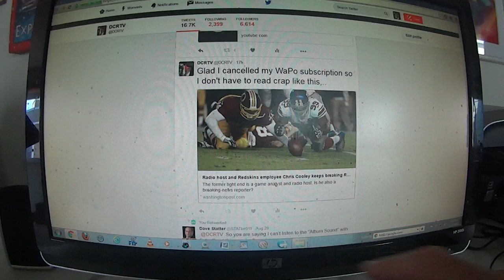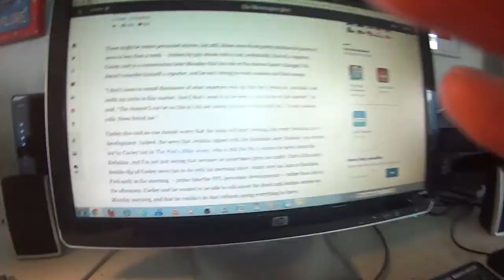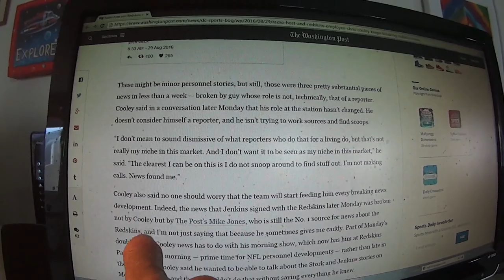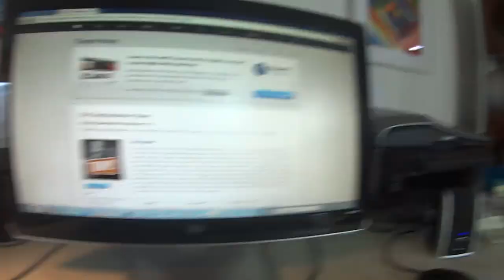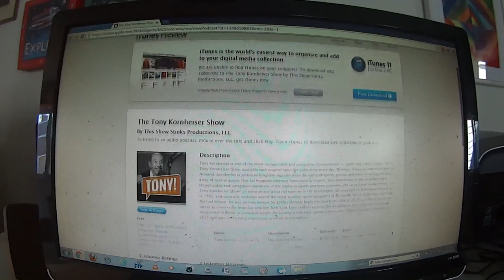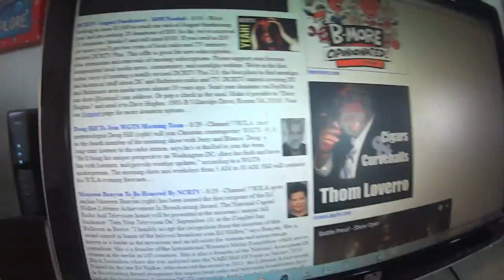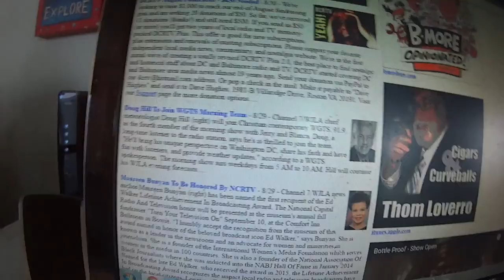RQX Up In DC August Radio Ratings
WRQX jumps in the August radio ratings for the DC market, ending speculation of a format flip. Also, former WTTGer Brian Bolter starts a new wine-oriented video venture, Bottle Proof TV. Tony Kornheiser gets ready to do a daily podcast. Plus, more complaints about media "mush" in the Washington Post.